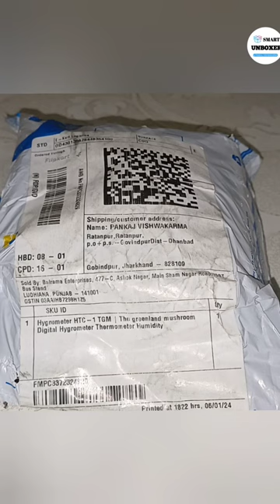mushroom Digital Hygrometer Thermometer Humidity Meter with Clock LCD#unboxing